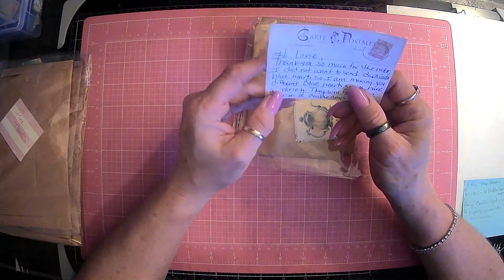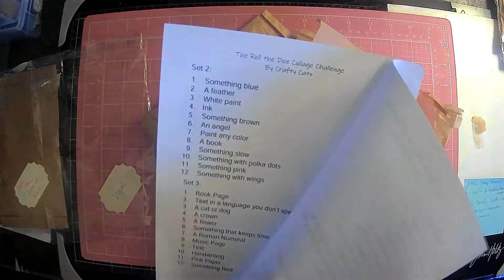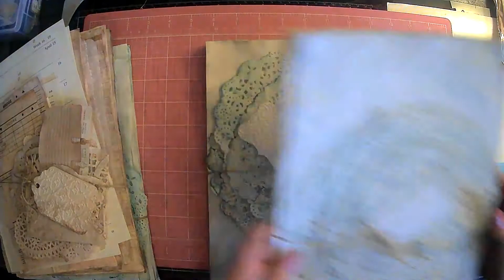Etsy shop shares. Michelle, Amy & Alessandra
3 shop shares. Please go over and see these wonderful ladies! I hope you all enjoyed this video.

Amazon products I use:

TimHoltz Tiny Attacher:

Ranger ink foams:

Tim Holtz glass media mat:

Tim Holtz wild flower paper pad:

Tim Holtz Quote chipboard:

Tim Holtz advantus ephemera pack:

Ink blending brushes:

Tim Holtz idea-ology collage paper rolls:

Tim Holtz idea-ology thrift shop ephemera pack:

Ranger Tim Holtz distress ink vintage photo:

We /r memory keepers envelope maker:

Crop A dile eyelet and snap punch:

Tab punch:

Crop-A-Dile 2 Big bite punch:

We R memory corner chomper:

We R memory keepers standard eyelets:

indonesian batik gift wrap:

flora gift wrap:

william morris gift wrap:

Audubon birds gift wrap:

Marbled paper designs:

Aged paper fro antique coffee stained look:

Martha Stewart score board: